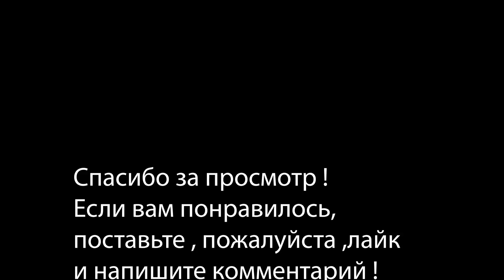Квартиры в Подвалах Челси.Тур по Квартире в Лондоне.Как Живут Русские в Англии.Челси Апартаменты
Квартиры в Подвалах Челси.Тур  по Квартире в Лондоне.Как Живут Русские в Англии.Челси Апартаменты.Сегодня я Лондон блогер Лидия в фильме все о Лондоне на русском языке расскажу и покажу,что собой представляют Челси апартменты-квартиры в подвалах Челси.Вы увидите,что собой представляют квартиры в Лондоне, Челси апартменты.. Тур по квартире в самом престижном и дорогом районе Лондона-ЧЕЛСИ. Как выглядит квартира в апартаментах в Челси. Престижные квартиры в подвалах.Что необычного в квартирах и домах Лондона. Как называются этажи в Великобритании. Сколько стоит аренда и покупка квартиры в апартаментах в Челси.

✅ В конце видео по традиции вас ожидает Анекдот 😉